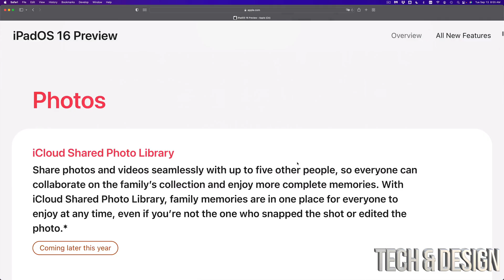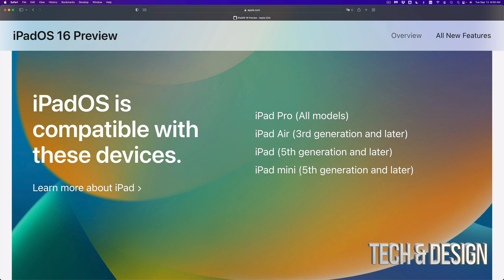Can iPad 2 be upgraded to iPadOS 16?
iPadOS 16 Compatible iPads (iOS16):
iPad Pro (All models)
iPad mini (5th generation and later)